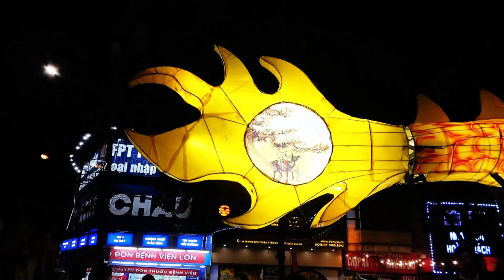trung thu a496